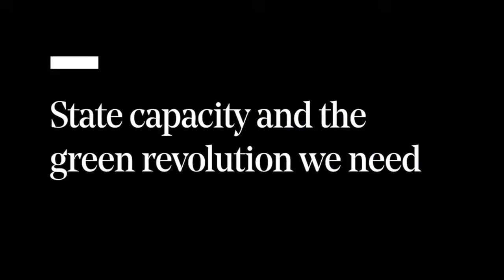State capacity and the green revolution we need I RSA REPLAY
How can governments take the lead in creating the new economic systems we need to secure flourishing futures for people, place and planet?

Bringing Professor Mariana Mazzucato, a world-leading economist heralded as one of the ‘25 leaders shaping the future of capitalism’ (WIRED), together with Mia Mottley, Prime Minister of Barbados and one of TIME’s 100 most influential world leaders, this event offers a unique opportunity to hear two global trailblazers discuss what it means for governments to lead a just green transition.

They will discuss the need for state leadership to align economic growth and climate goals, the importance of building state capacity to lead instead of over-relying on the consulting industry – drawing on Professor Mazzucato’s forthcoming book, The Big Con: How the Consulting Industry Weakens our Businesses, Infantilizes our Governments and Warps our Economies – and their new collaboration on a green industrial strategy for Barbados. Together they will question how governments can reclaim leadership and drive innovation and growth in the face of economic and climate insecurity.

Chaired by Justin Rowlatt, BBC climate editor and introduced by Dr Joanna Choukeir, director design and innovation at the RSA.

This event is held in association with the UCL Institute for Innovation and Public Purpose (IIPP)

The UCL Institute for Innovation and Public Purpose (IIPP) aims to develop a new framework for creating, nurturing and evaluating public value in order to achieve economic growth that is more innovation-led, inclusive and sustainable.

We intend this framework to inform the debate about the direction of economic growth and the use of mission-oriented policies to confront social and technological problems. Our work will feed into innovation and industrial policy, financial reform, institutional change, and sustainable development.

A key pillar of IIPP's research is its understanding of markets as outcomes of the interactions between different actors. In this context, public policy should not be seen as simply fixing market failures but also as actively shaping and co-creating markets. Re-focusing and designing public organisations around mission-led, public-purpose aims will help tackle the grand challenges facing the 21st century.

IIPP is housed in The Bartlett, a leading global Faculty of the Built Environment at University College London (UCL), with its radical thinking about space, design and sustainability.